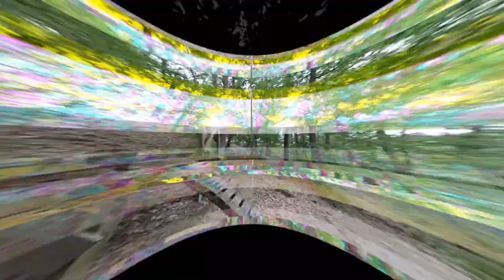Gemütliche Winter Session im Bikepark Beerfelden 2018 - MTB Freeride | Fabio Schäfer Vlog #133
Offene Bikeparks sind im Winter Mangelware. Umso cooler, dass der spaßige Bikepark Beerfelden vergangenes Wochenende trotz Temperaturen um 0 Grad geöffnet hatte.